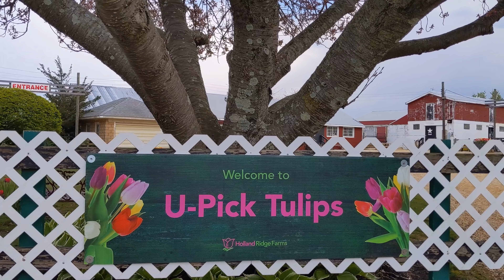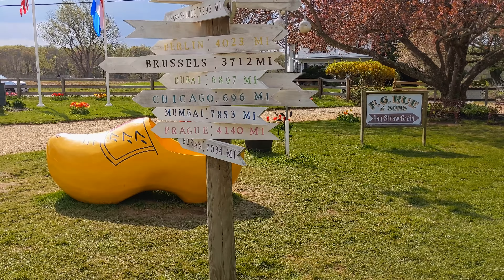Tulip | Tulip garden | Tulip field | Tulip festival | Tulip farm | Tulip picking | Digital Diaries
We are going to visit Tulip garden. Just an amazing day to enjoy tulip field. One of the largest tulip festival in New Jersey . Tulip farms are not that common. Make your mind and body relaxed with this amazing and vibrant tulip field view. We are also doing tulip picking. Sit back enjoy and relax ...